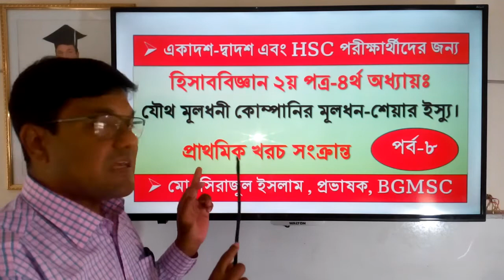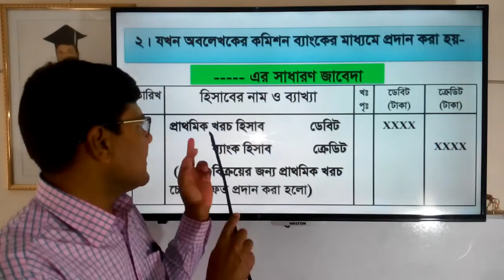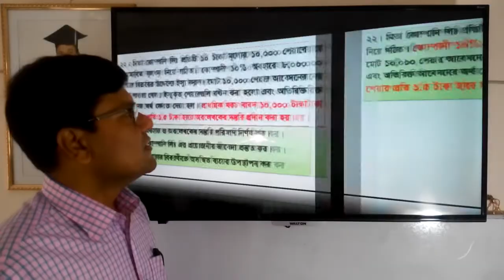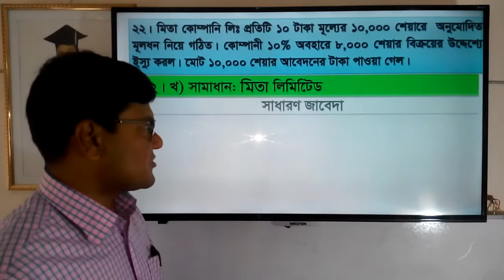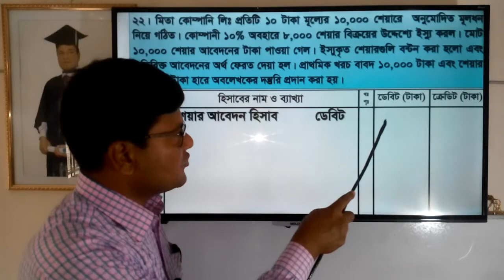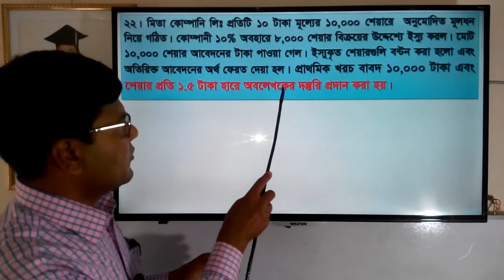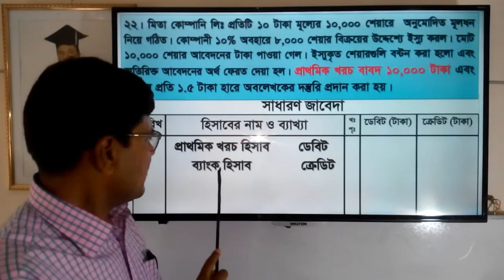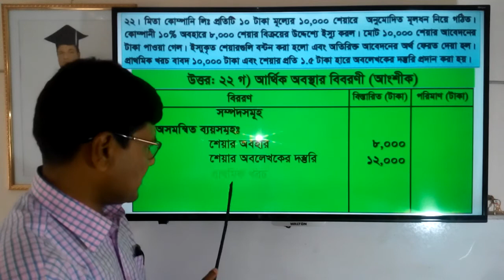Accounting Share issue class#8 | হিসাববিজ্ঞান-শেয়ার ইস্যু পর্ব-৮: প্রাথমিক খরচ হিসাবভুক্তকরণের নিয়ম